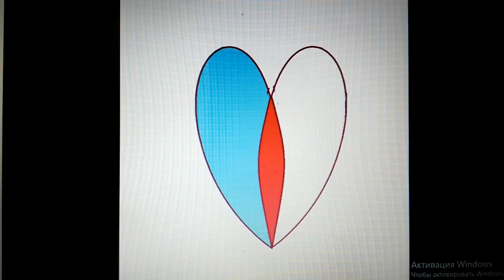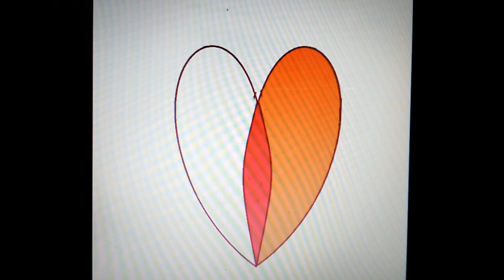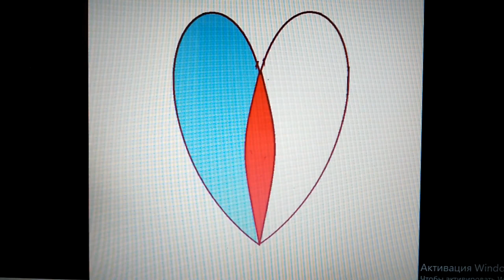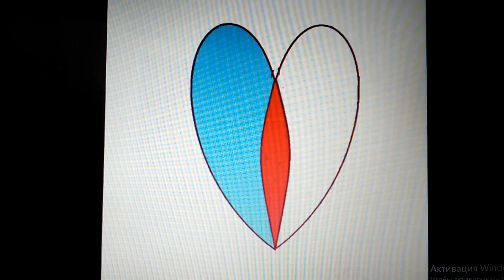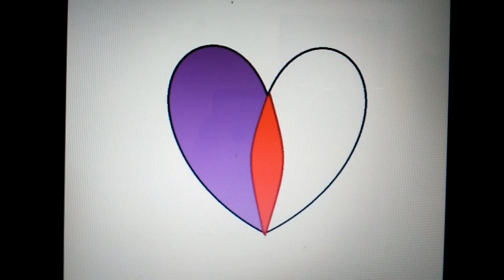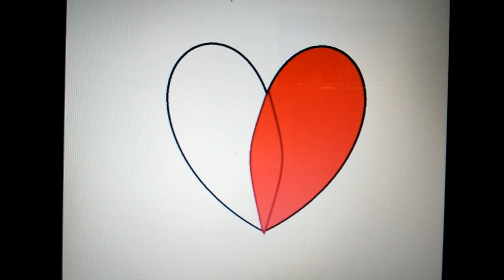Молитва ПРОРОКОВ ! Энергия Жизни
СЛУШАЙТЕ ДО КОНЦА!
Жить надо вечно!